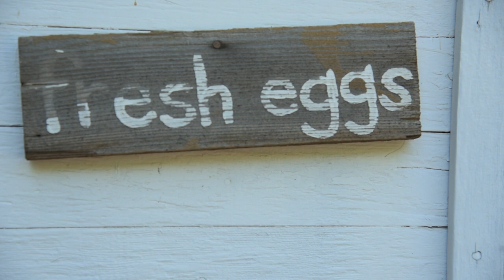Utah Video Production | Fast Forward Productions | ULCT | Backyard Chickens